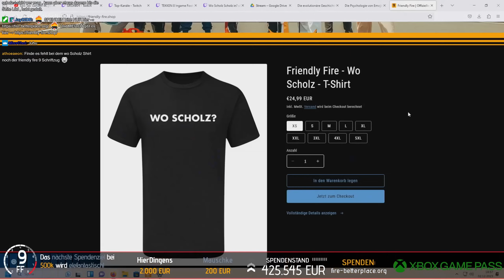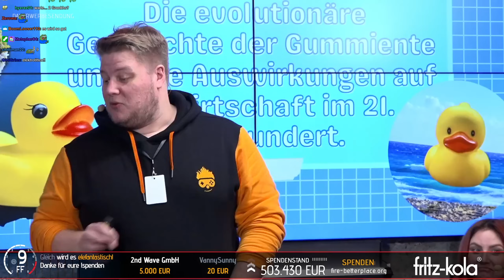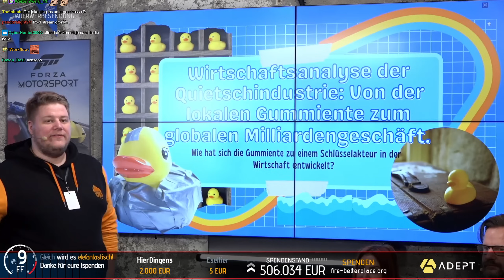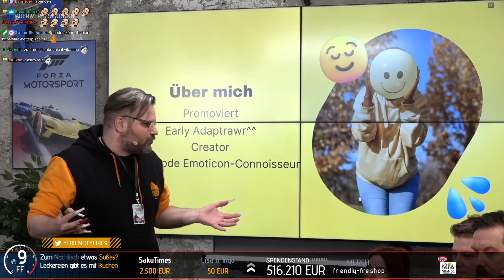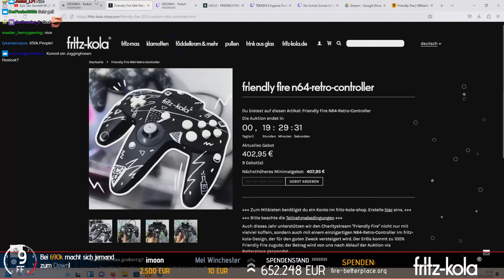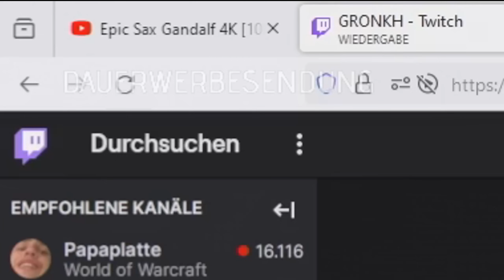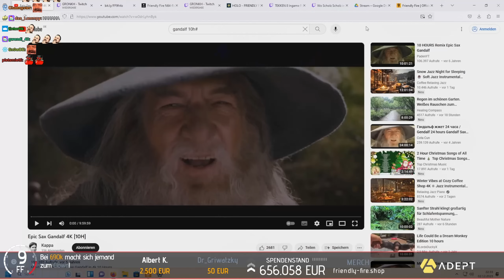BEST OF FRIENDLY FIRE 9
Danke nochmal an Fritz Kola